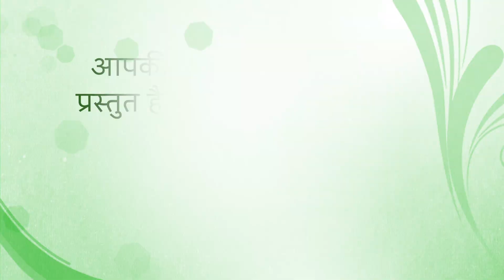Fresh Thought for 7 November 2024